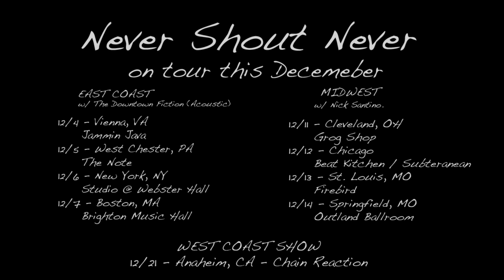Never Shout Never + Dia Frampton record a Holiday song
On a beautiful sunny day in October, Christofer and Dia wrote and recorded a wonderful song for the holidays and will be on Never Shout Never's Holiday themed "The Xmas EP".  and get it on 11/25!

Catch Never Shout Never on the Evening With Friends Tour and pick up tickets

Dec 04 -- Jammin' Java -- Vienna, VA .w/ The Downtown Fiction (Acoustic) + Brian Marquis
Dec 05 -- The Note -- West Chester, PA .w/ The Downtown Fiction (Acoustic) + Brian Marquis
Dec 06 -- The Studio @ Webster Hall -- New York, NY .w/ The Downtown Fiction (Acoustic) + Brian Marquis
Dec 07 -- Brighton Music Hall -- Boston, MA .w/ The Downtown Fiction (Acoustic) + Brian Marquis
Dec 11 -- Grog Shop -- Cleveland Heights, OH .w/ Nick Santino + Front Porch Step
Dec 12 -- Subterranean -- Chicago, IL .w/ Nick Santino + Front Porch Step
Dec 13 -- Firebird -- St. Louis, MO .w/ Nick Santino + Front Porch Step
Dec 14 -- Outland Ballroom -- Springfield, MO .w/ Nick Santino + Front Porch Step
Dec 21 -- Chain Reaction -- Anaheim, CA .w/ special guests!
Dec 22 -- Chain Reaction -- Anaheim, CA

Video directed and edited by: Megan Thompson